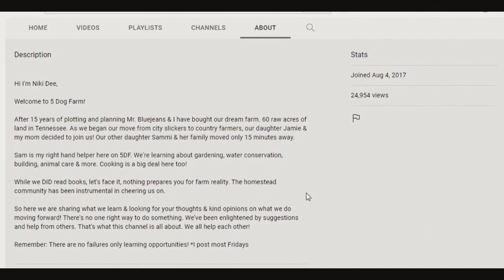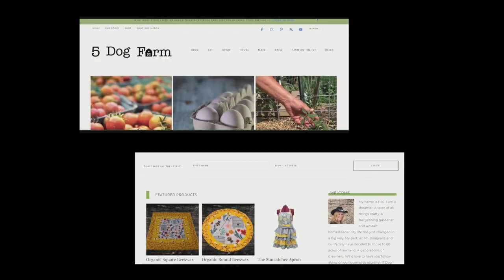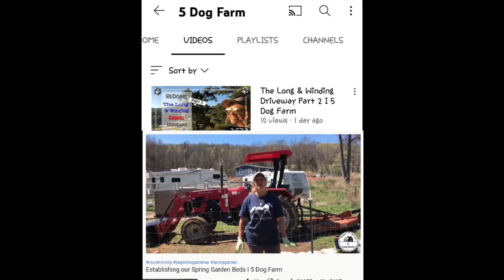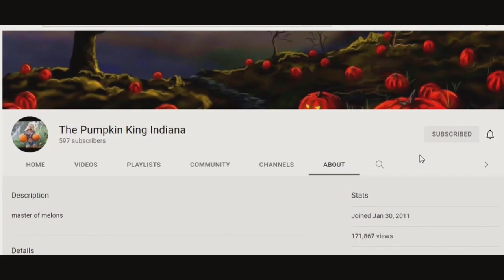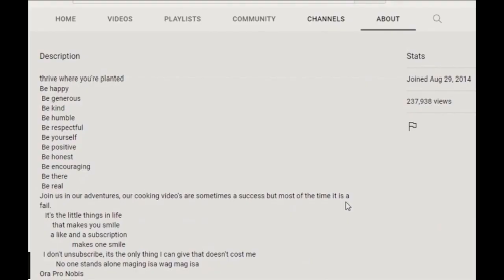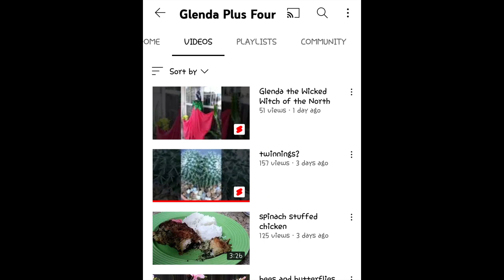Sunday Shoutouts 101